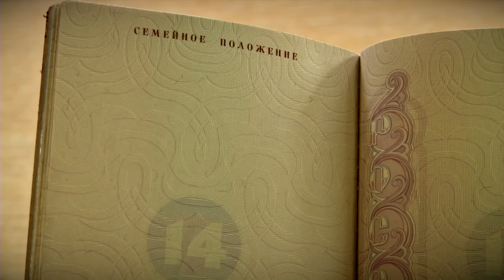В России отменили обязательный штамп в паспорте о браке